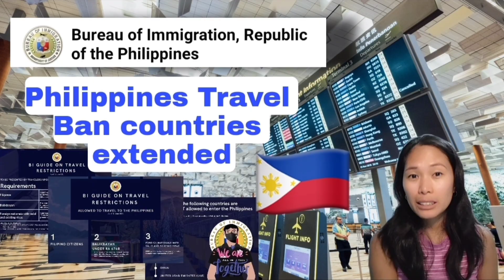TRAVEL UPDATE FULLY VACCINATED entering the Philippines | NO NEED TRAVEL EXEMPTION for FOREIGN ?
Philippines Bureau of Immigration announced good news for Foreign Nationals who hold SRRV or Special Residents Retirees Visa can now enter the Philippines without travel exemption, the rest are still be the same Filipino and dual citizen, Former Filipino and there dependants, bad news Visa 9a will still need to apply for travel exemption from the DFA, Fully Vaccinated in the Philippines will be quarantine in 7 days starting the day they arrived, the rest will need to quarantine for 10 days in an accredited hotels.